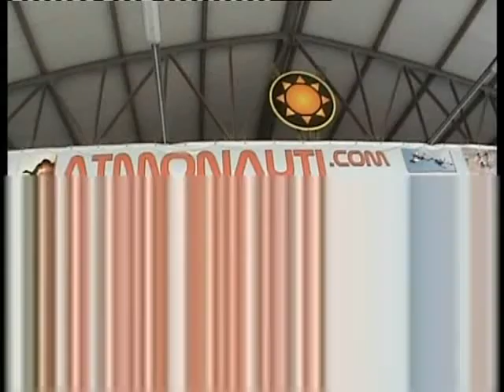lancio in tandem del Nako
aaaaaaaaaaaaaaaaaaaaaaaaaaaaaa
che spettacoloooooo, esperienza unica